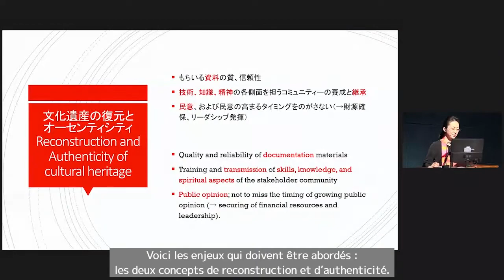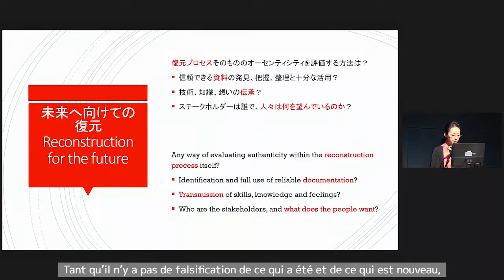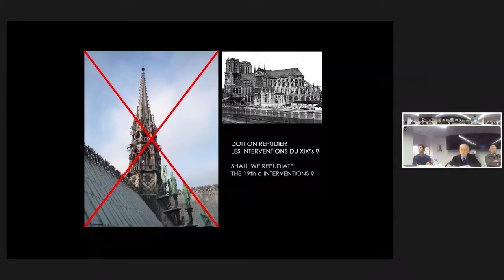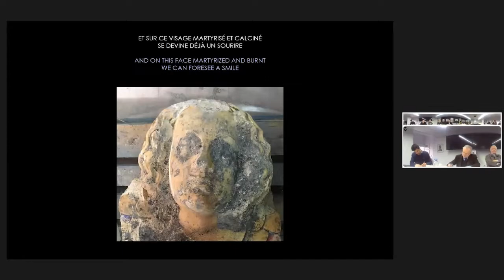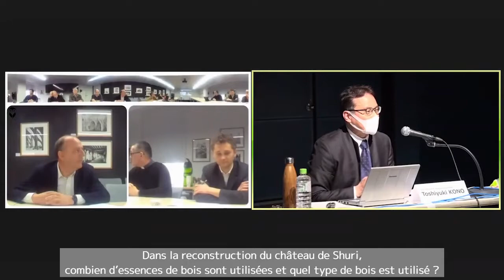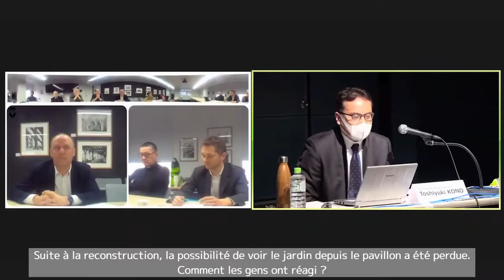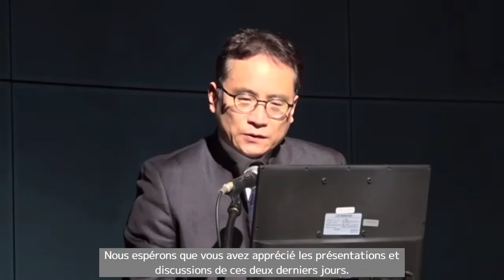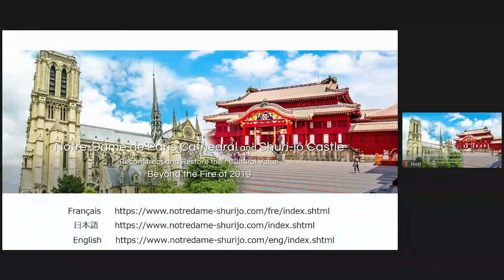Jour 2 - Partie 3 _ Symposium international Revivre après un désastre _ Sous-titres français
Symposium international Revivre après un désastre : la restauration de Notre-Dame de Paris et du Château de Shuri-jô
Jour 2 - Partie 3 _ Sous-titres français

▶Discussion
- Junko Okanasi, Professeur associé, Université des femmes de Seishin
- Benjamin Mouton : La notion d’authenticité en France

Questions réponses des participants. Modérateurs
- Dominique Schneider
- Toshiyuki Kono

Discussion entre intervenants français et japonais : authenticité et reconstruction
Modérateur : Toshiyuki Kono

▶Discours de clôture
- Général Jean-Louis Georgelin, général d’armée, Président de l’Etablissement public chargé de la restauration et de la conservation de Notre-Dame de Paris

▶ Conclusion
- Toshiyuki Kono